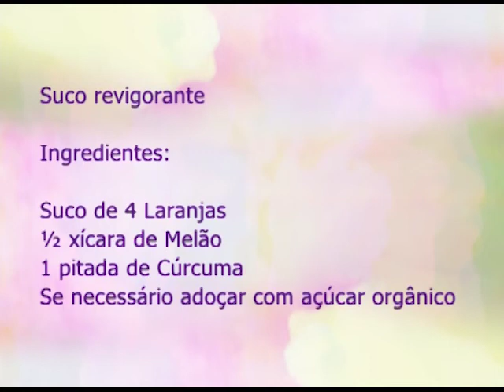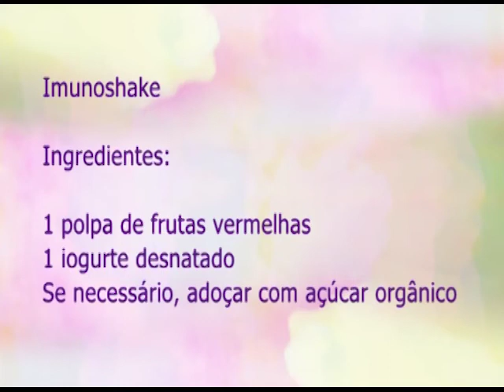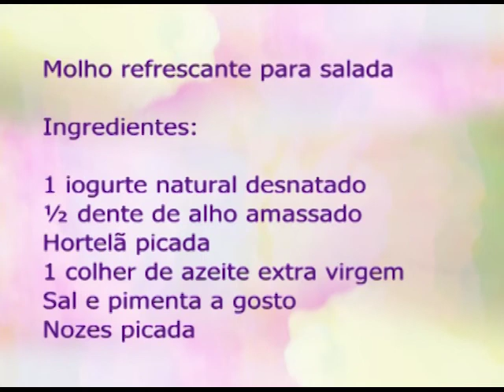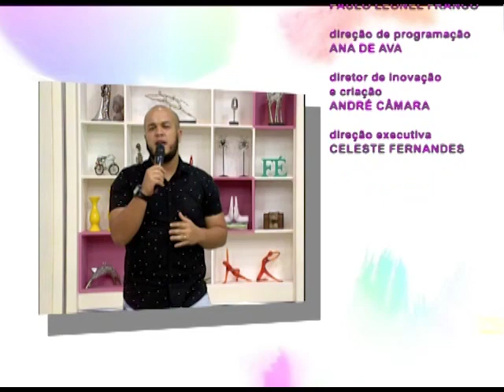Espaço Feminino - Como anda a sua imunidade?